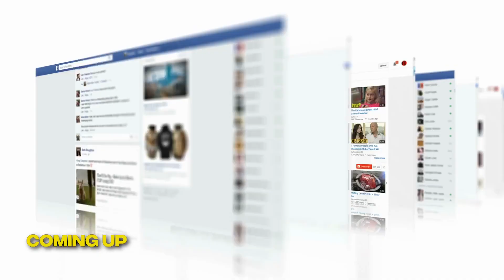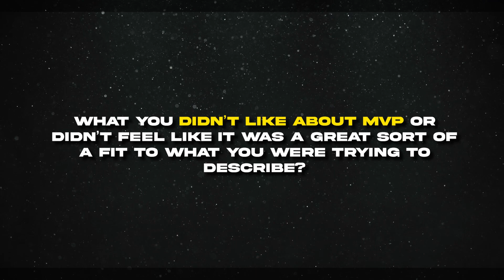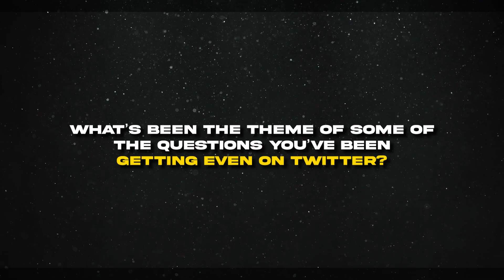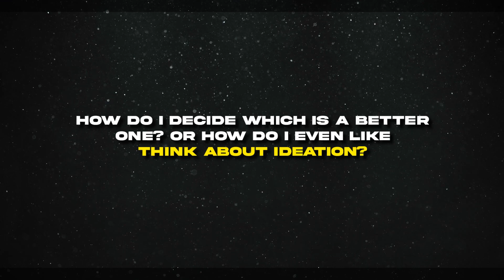Jason Cohen on Missionaries vs Mercenaries and The Impact of Passion in Business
Welcome to 2024's 1st episode of the Build In Public Podcast! 🎉

Today's episode features Jason Cohen, four-time entrepreneur across 24 years who has built both bootstrapped and VC-funded businesses in his career. He had two exits and two unicorns and has been writing for 17 years on the Internet. You may have seen him on X as @asmartbear or read one of his articles at this blog: asmartbear.com

Jason is currently the Chief Innovation Officer of WP Engine which is a startup unicorn that he started in 2010. The company raised over $300m in funding, has over 1,200 employees globally and serves billions of web requests daily for 200,000 customers as one of the top-ten largest web platforms in the world.

In this episode, Jason and KP discuss the significance of passion, the role of writing in personal growth, and the story behind Jason's beef with the term "MVP" in startups :) The conversation touches on challenges entrepreneurs face, the difference between missionaries and mercenaries in business, and strategies for finding great startup ideas.

The list of topics covered and relevant timestamps are:
00:00 Intro
05:26 Jason's Writing Routine
08:34 Redefining Product Development: From MVP to SLC
23:25 The Power of Being Mission-Driven in Building a Company
27:48 Finding Great Startup Ideas
30:48 How to Select Between Multiple Business Ideas Effectively
40:48 Finding the Perfect Work Companion: Balancing Strengths and Weaknesses in Hiring
41:38 Tips for Maximizing Productivity and Authentic Engagement on Twitter
51:38 Wrap-Up

Build In Public Podcast is an interview show where KP chats with ambitious startup founders, CEOs, and top Internet creators to unpack their stories, insights, and lessons.

Note: If you loved the conversation or had questions/comments to share, please post on X or DM me directly :) Always hungry for feedback. Thank you!